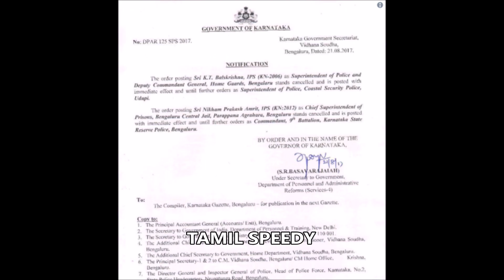பெங்களூர் சிறையில் இருந்து சசிகலா ஓட்டம் எப்படி நடந்தது தெரியுமா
AMAZON OFFER

Sasikala flow from Bangalore jail Do you know how the shocking shock video happened?
In this case, the new video released by Sasikala and the princess returning to jail for hay has created a tremendous shock. The video was handed over to the corruption scam by the Government of Karnataka.